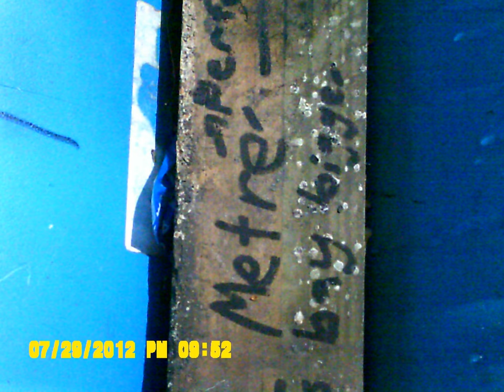plastic barrell houseboat construction